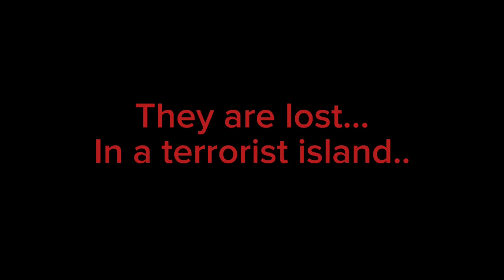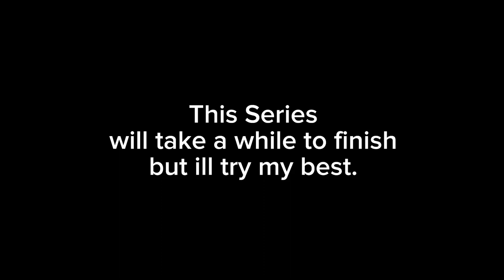Plane Disaster | Melon Playground Series Trailer (im so modern lol)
This is actually gonna take a while to finish